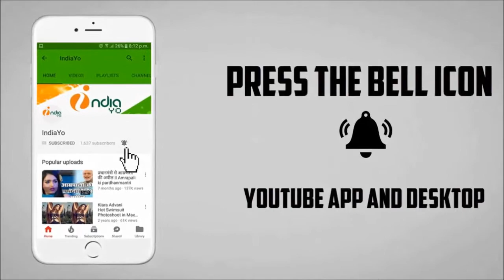श्रीदेवी के निधन पर जताया दुख, आम्रपाली दुबे ने भावुक श्रद्धांजलि - Sridevi & Amrapali Death News